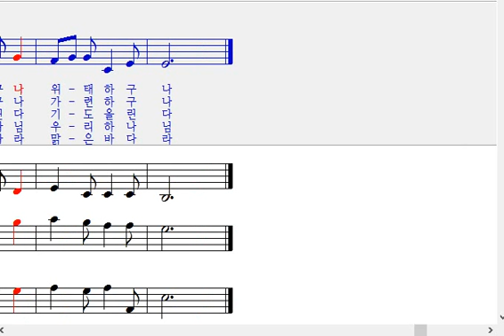345장 캄캄한 밤 사나운 바람 불 때-소프라노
345장 캄캄한 밤 사나운 바람 불 때-소프라노